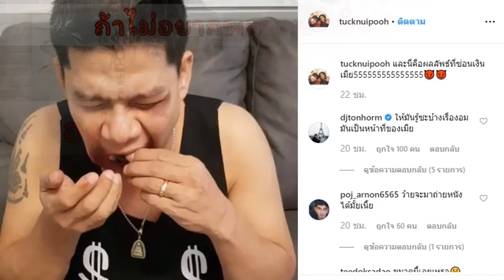เพื่อนตลกมีเอี่ยว “นุ้ย เชิญยิ้ม” แอบอมเงิน “ตั๊ก ศิริพร” จับได้โดนหนัก!!!